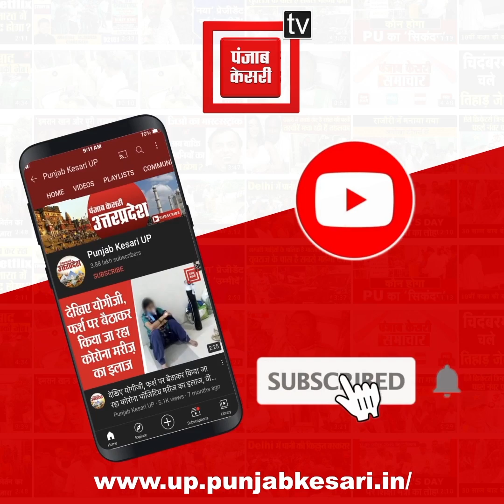ताजिया पर शिया धर्मगुरु और प्रशासन में ठनी, कहा- ताजिया बनाने वालों को प्रताड़ित कर रहा प्रशासन